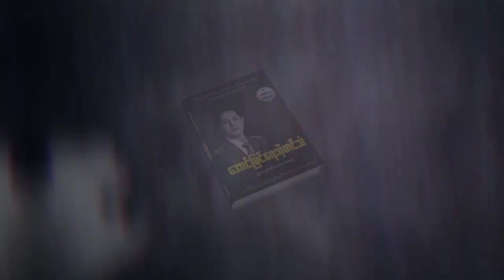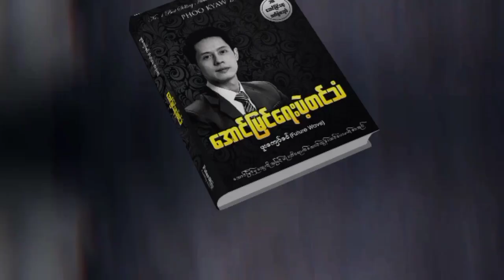ယုံကြည်မှုဖြင့်အောင်မြင်မှုကိုတည်ဆောက်ပါ | အောင်မြင်ရေးပဲ့တင်သံ စာအုပ် (အသံဖိုင် - ၁၅)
အောင်မြင်ရေးပဲ့တင်သံ စာအုပ် (အသံဖိုင် - ၁၅)

အောင်မြင်ရေးပဲ့တင်သံ စာအုပ်ဟာ ကျွန်တော့်ရဲ့ တတိယမြောက် စာအုပ်လေးဖြစ်ပါတယ်။
အောင်မြင်တိုးတက်လိုသူတိုင်း ဖတ်ရှုသင့်တဲ့ ဘဝအောင်မြင်ရေးလက်စွဲစာအုပ်လေးတစ်အုပ်ဖြစ်ပါတယ်။
ဝယ်ယူဖတ်ရှုဖူးသူတိုင်း ကြိုက်နှစ်သက်ကြတဲ့ ရောင်းအားကောင်းစာရင်းဝင်စာအုပ်လေးလည်းဖြစ်ပါတယ်။

အားလုံးသောစာဖတ်သူတွေရဲ့ တောင်းဆိုမှုကြောင့် ...
အခု စာရေးသူကိုယ်တိုင် ဒီစာအုပ်လေးကို နေ့စဉ် ဖတ်ပြပေးသွားမှာဖြစ်ပါတယ်။

အောင်မြင်ရေးပဲ့တင်သံ စာအုပ်  အသံဖိုင်များကို တစုတစည်းတည်း နားထောင် ကြည့်ရှုလိုရင်
ဒီလင့် Play List လေးမှာ ဝင်ရောက်ကြည့်ရှုနားဆင်နိုင်ပါတယ်။

စာအုပ်ကို ဝယ်ယူအားပေးဖတ်ရှုချင်တယ်ဆိုရင်တော့ -
စာအုပ်ဆိုင်တွေမှာလည်း မေးမြန်းဝယ်ယူနိုင်သလို ...
Future Wave  စာပေရဲ့ Facebook page ရဲ့ Messenger မှာလည်း သွားရောက်ဆက်သွယ်မှာယူနိုင်ပါတယ်။
စာအုပ် တန်ဖိုး - ၄၀၀၀ ကျပ်
စာအုပ်မှာယူရန် - m.me/FutureWaveSarPay

Like လုပ်ပေးပြီး သင့် မိတ်ဆွေတွေကို ပါ Share လုပ်ပေးလိုက်ပါဦးနော်...။